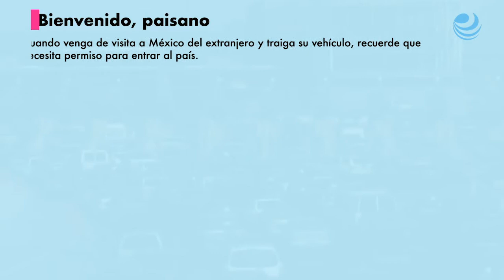Al regresar a México, revise qué bienes no pagan impuestos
Los paisanos que vuelven a nuestro país pueden introducir mercancías adicionales a su equipaje hasta por 500 dólares.